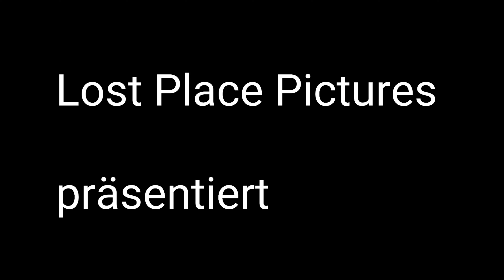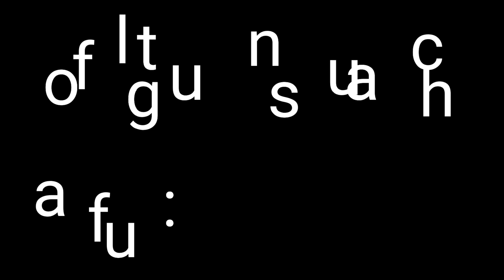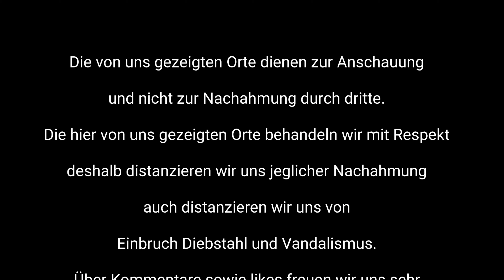Bunkeranlage aus den IIWK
Hier besuchten die Kollegen eine Bunkeranlage des sogenannten Klobunker wir wünschen viel spass mit den Video